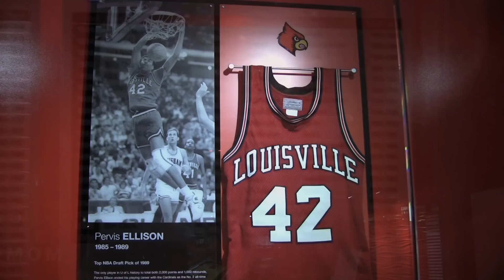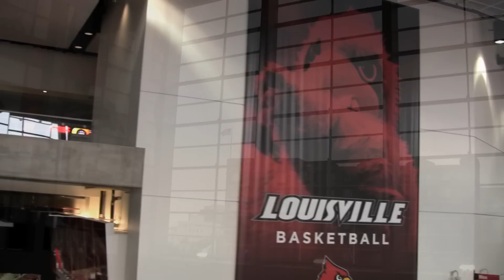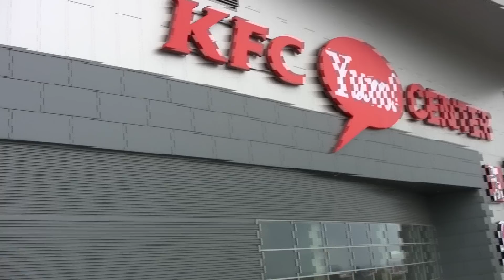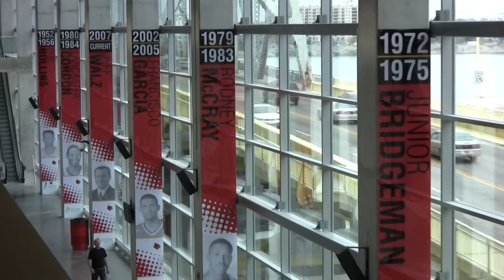Grand Opening Tour of KFC Yum Center, Louisville, Kentucky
My tour of KFC Yum Center during the open house October 12, 2010.  It's a state of art facility situated along the banks of the Ohio River on Main Street, Louisville, Kentucky.  The anchor tenant is University of Louisville Basketball.

This new arena beat most Louisvillian's expectations.  I was sad to see Freedom Hall close, but at least it was closed out in style; now we have a new world class arena.

Most of the video was shot with a  Canon HDV (1080p) camcorder, but the last third in the lower arena was shot with an iPod Touch (720p) because I ran out of media for the camcorder.